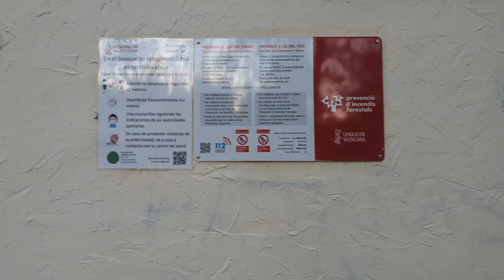Барбекю в Испании. Поехали жарить шашлыки после работы